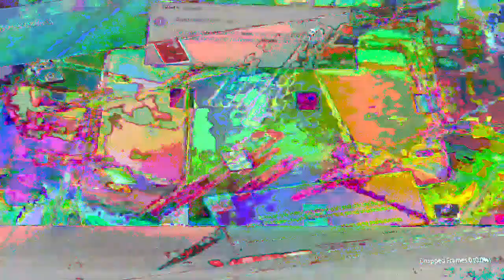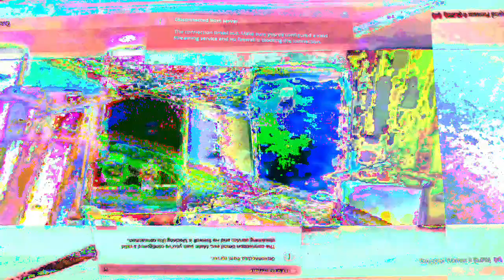[EPILEPSY WARNING] Movie 23 01 26 03h29m52s